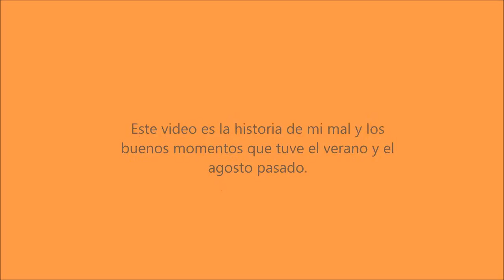My Movie Civitas